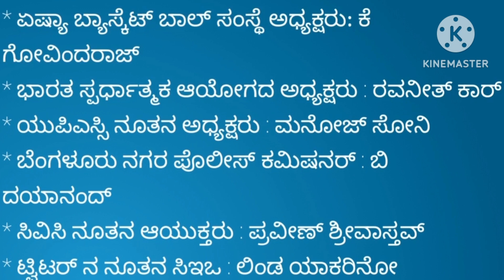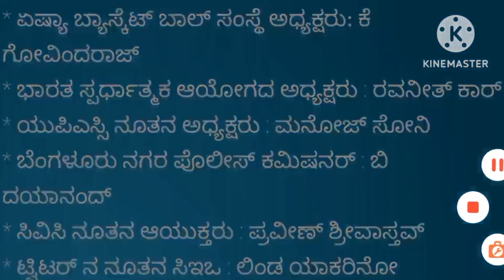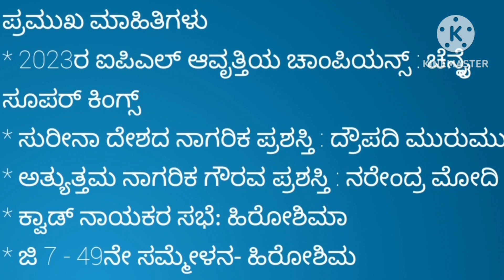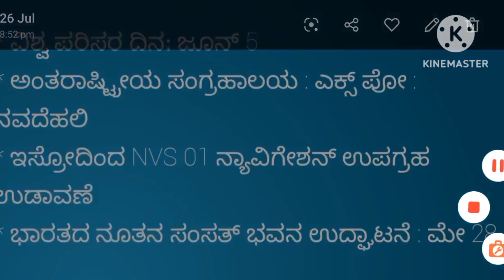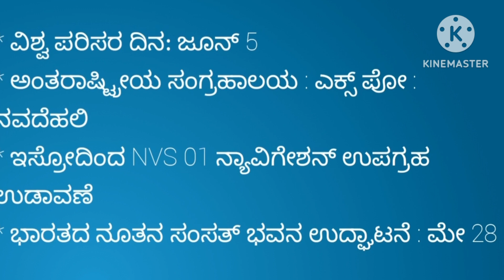ಜೂನ್ ತಿಂಗಳ ಪ್ರಚಲಿತ ವಿದ್ಯಮಾನಗಳು june month current affairs